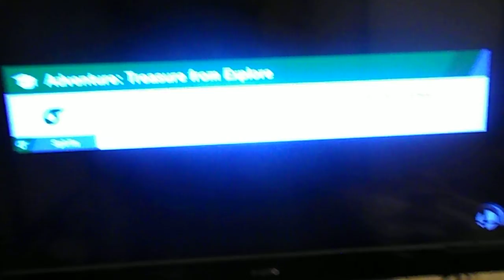Amiibo Training - SSB Ultimate - Rosalina and Luma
I am retraining my Rosalina Amiibo.